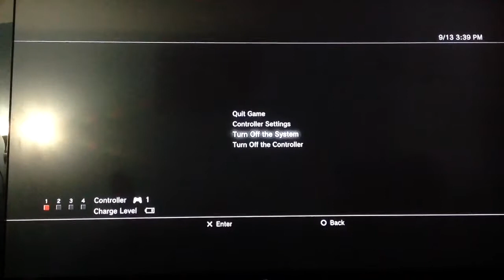Black ops Zombies gameplay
Infinite_Stallker
There is no part 2 sorry